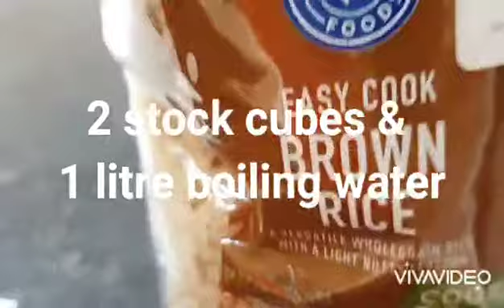Greenwood- Tomato and Rice soup